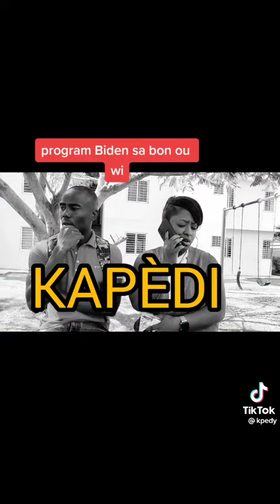Program Biden nan bay problems